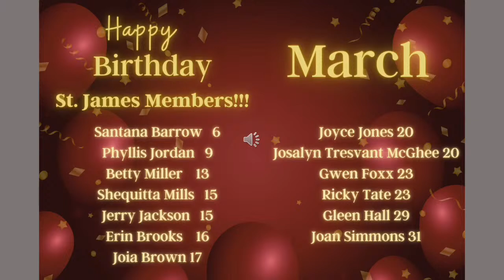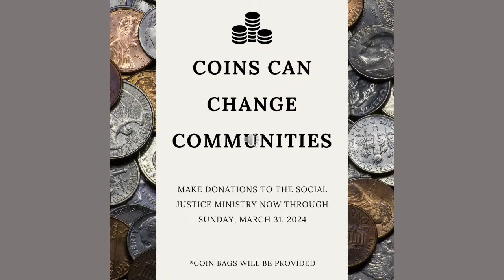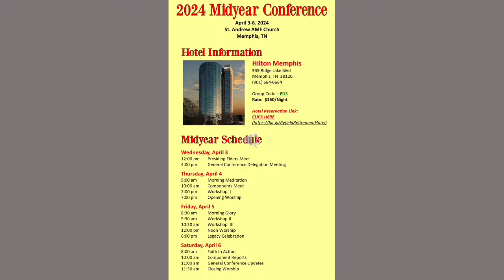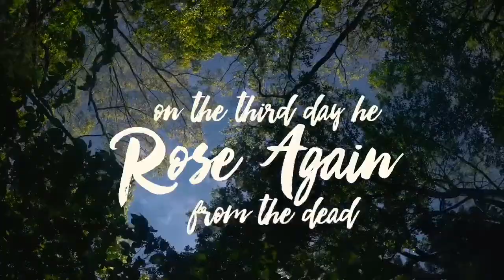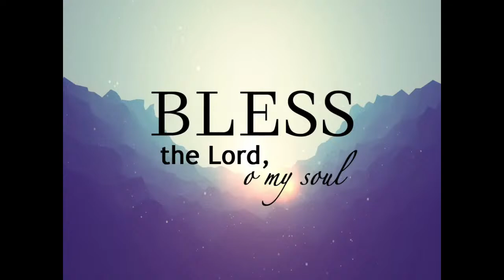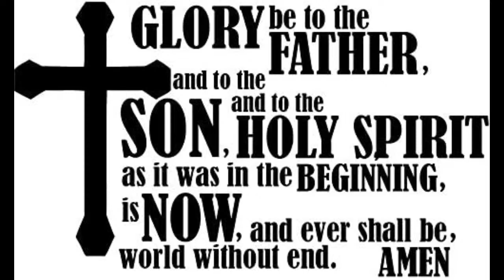Worship Service 3.24.24 - Palm Sunday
Welcome to our online worship experience! We are glad that you have joined us!
Rev. Dr. Walter R. Henry, Pastor

Ways to Give:
Givelify: St. James AME Church (Look for picture of church)
Mail: St. James AME Church
              600 N. Fourth